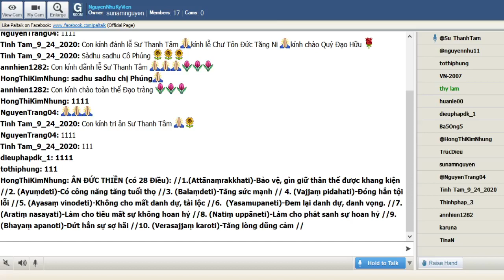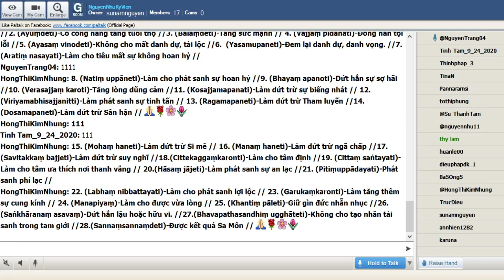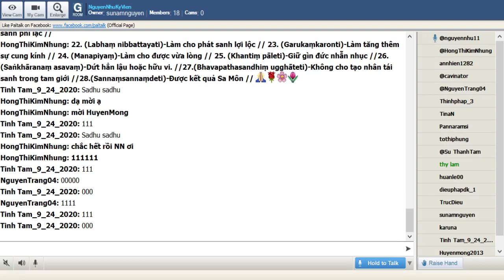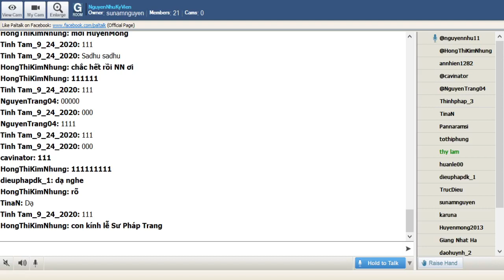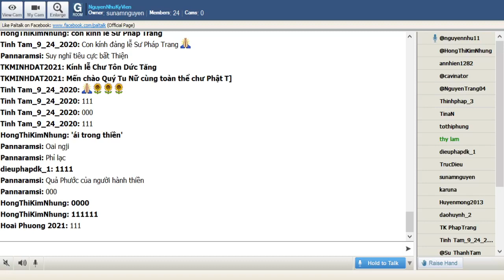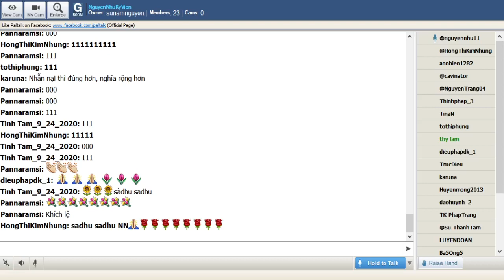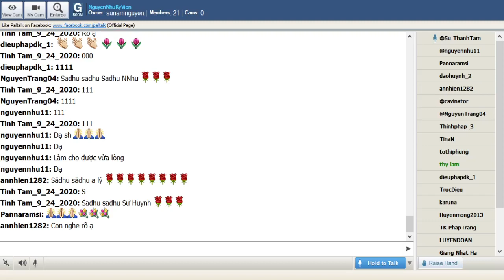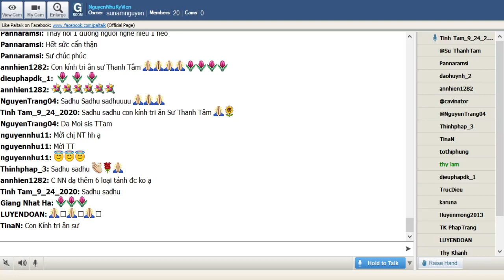NguyenNhuKyVienThứ Năm Mar 18-2021.Nhóm Học Ôn Bài VDP Cơ Bản(dựa theo giáo trình thầy King Milanda)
36_NguyenNhuKyVienThứ Năm Mar 18-2021.Nhóm Học Ôn Bài VDP Cơ Bản(dựa theo giáo trình thầy King Milanda).